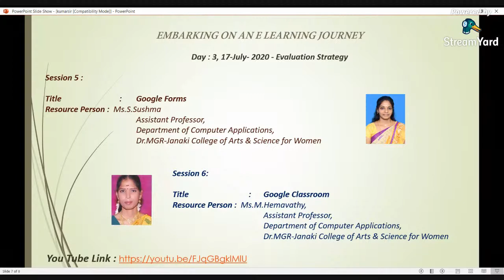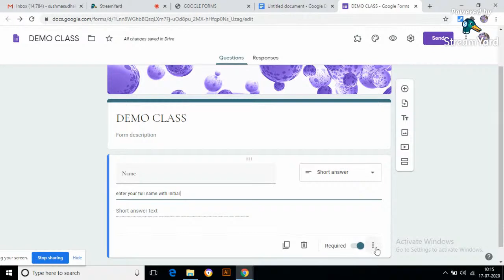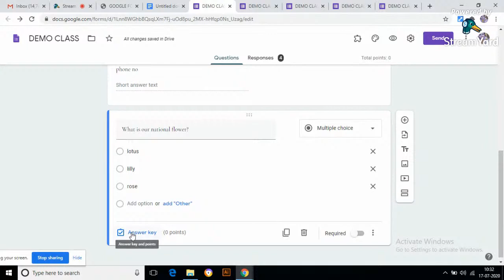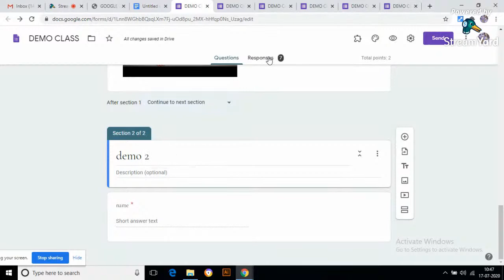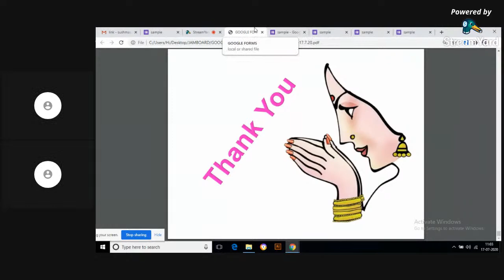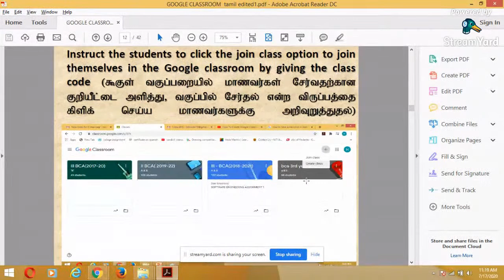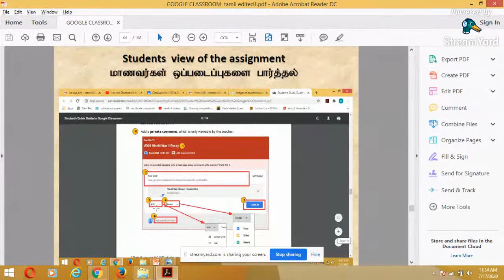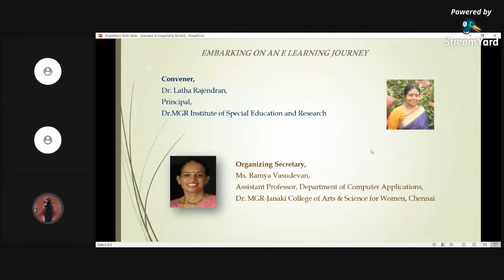EMBARKING ON AN E LEARNING JOURNEY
DAY 3 OF THE FDP